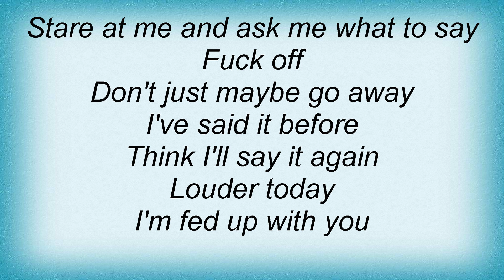Lemonheads - Fed Up Lyrics